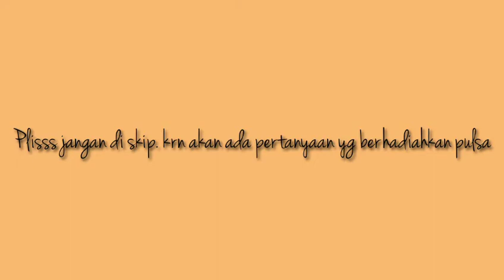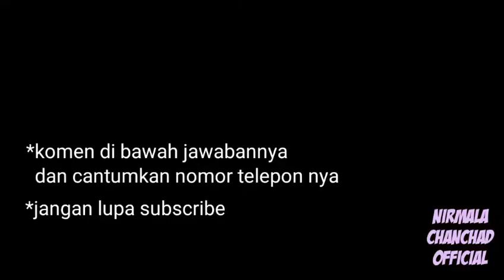Recommended banget Daily hijab day after day ala aku #1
Hay guys ini itu pertama kalinya aku bikin Vidio di channel ini. Dengan judul hijab day after day ala aku gitu. Disini itu hijab hijab untuk muslimah yang baru hijrah bisa ngetutupin dada.

Penasaran kan!! Yuk tonton sampai selesai.

Oh iya guys. Di Vidio ini akan berisikan pertanyaan yang berhadiah pulsa. Jadi jangan di skip yah

Hijab pashmina   hijab segitiga. Hijab anti air. Hijab. Hijab murah. Hijab style. Hijab selebgram.  Hijab artis. Hijab Ayana.  Hijab menutup dada.  Hijab jumbo.  Hijab tutup dada. Hijab ke kondangan. Hijab remaja.  Hijab sehari-hari